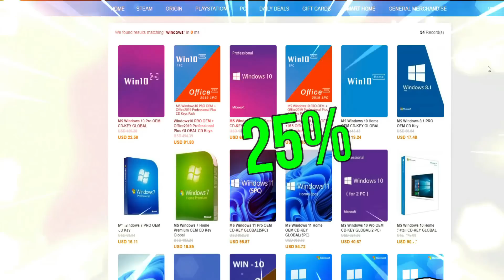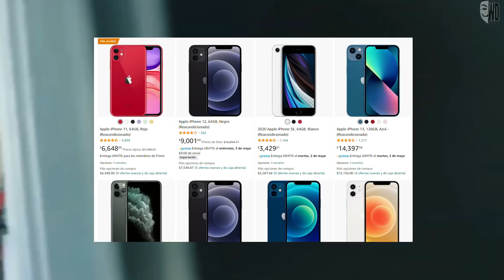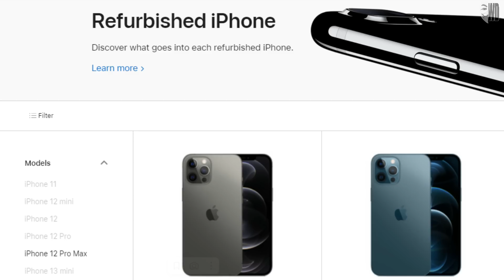APPLE DETESTA LOS IPHONES USADOS